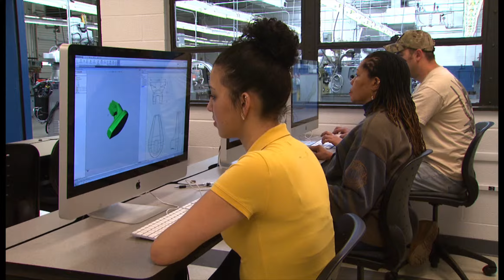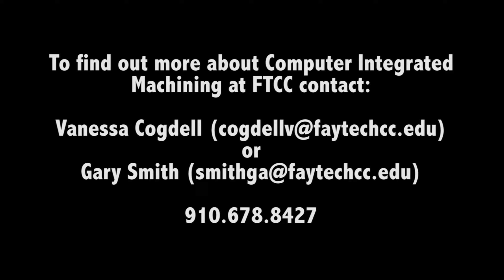Computer Integrated Machining training at Fayetteville Tech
This video provides an overview of the CIC program offered by NC Advanced Manufacturing Alliance college, Fayetteville Tech.